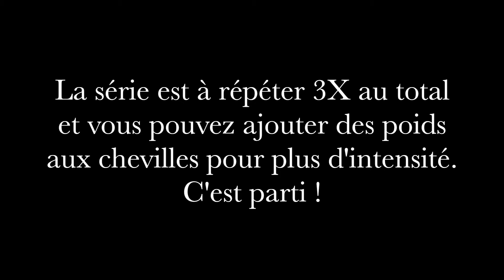Séance FESSIERS | Sans matériel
Aujourd’hui, je vous reviens avec une nouvelle vidéo sport. On va s’occuper de nos fessiers. C’est ma séance préférée et je la fais une fois par semaine. Les exercices peuvent varier, mais voilà globalement à quoi ressemble une séance pour moi.

La séance du jour est une série de 6 exercices que l’on va répéter 3x au total. Vous pouvez ajouter des poids aux chevilles pour augmenter l’intensité des exercices.

J'espère que ça vous motivera !

Bisous,

Pauline

PS : JE NE SUIS PAS UNE PROFESSIONNELLE DU SPORT, JE FAIS CA POUR MON PLAISIR ET MA SANTÉ. CETTE VIDÉO EST RÉALISÉE POUR VOUS DONNER DES IDÉES. SI VOUS AVEZ UN QUELCONQUE PROBLÈME DE SANTÉ, FAITES BIEN ATTENTION AUX EXERCICES QUE VOUS RÉALISEZ.

► Autres infos :

+ Vidéo montée sur iMovie
+ Vidéo filmée avec le Canon G7X